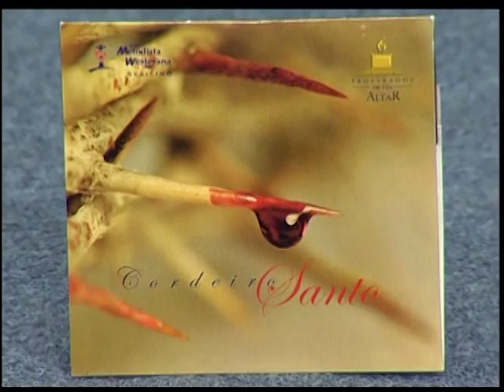Cabeça pra Cima - Medo e violencia urbana